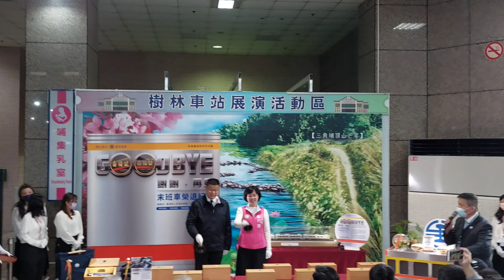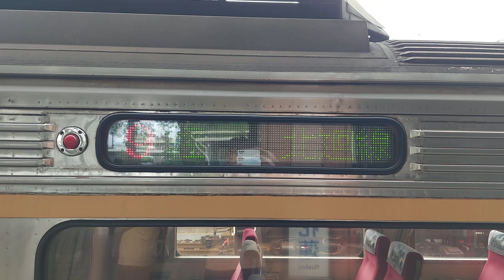台鐵 6666次末班DR2800榮退專列 搭乘紀錄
拍攝時間:112年4月26日10時
拍攝器材:Samsung Galaxy A52s 5G